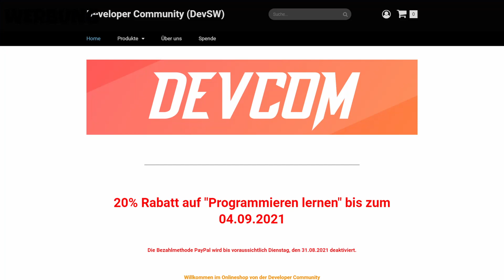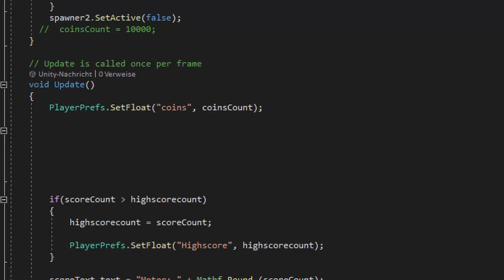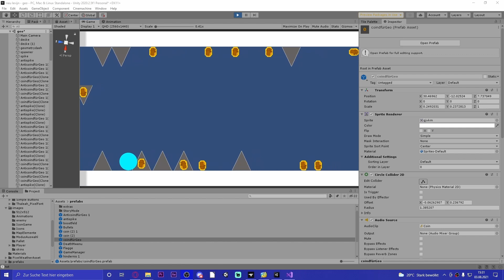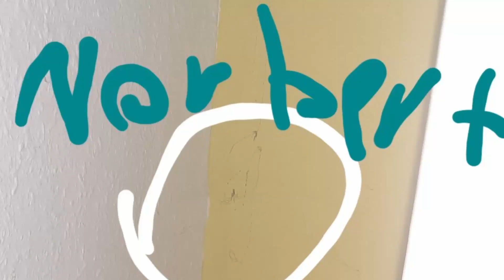Levin-run Update...nach 4Monaten...passiert (TomLo)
✖ Ich habe mein Jump and run spiel "Levin-run" geupdatet

✖Mein Setup:

✖Monitor Nr.1
✖Monitor Nr.2

Und euch noch einen schönen Tag.